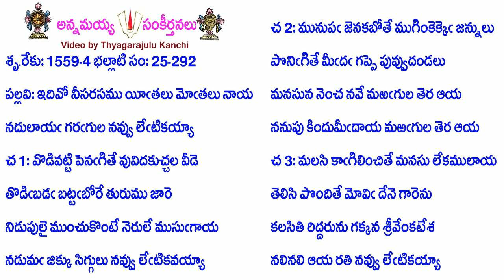Book25-Song292-12377-ఇదివో నీసరసము యీఁతలు మోఁతలు నాయ-idivō nīsarasamu yīm̐talu mōm̐talu nāya